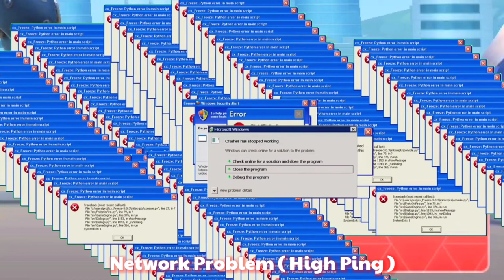Maxed AEGIS | 🔥"Tokens Giveaway"🔥 | New Mech | The Mech Conqueror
Maxed ''AEGIS'' first Impression, New Mech | The Mech Conqueror

Thankyou for watching my channel. And for all the support you are showing! 🔥
And share my channel with your game friends. 🙂  See you on my next stream and Videos.